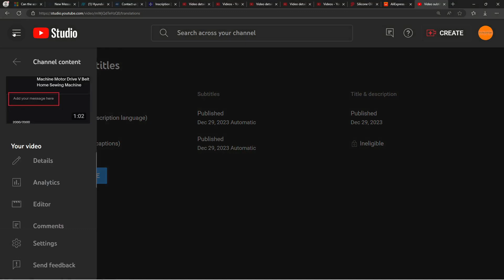Studio left menu expand to text youtube